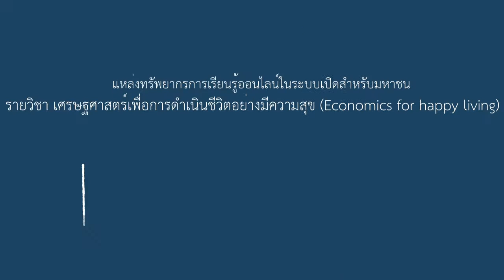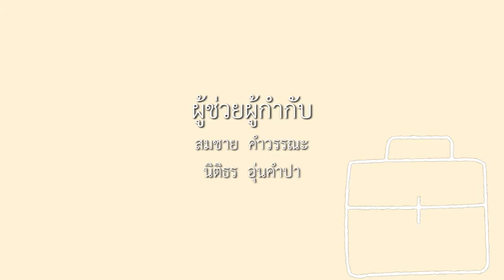8-2 แนวคิดเศรษฐศาสตร์สุขภาพกับระบบสุขภาพ (2)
บทที่ 8 เศรษฐศาสตร์สุขภาพกับความสุข
ตอนที่ 2 แนวคิดเศรษฐศาสตร์สุขภาพกับระบบสุขภาพ (2)